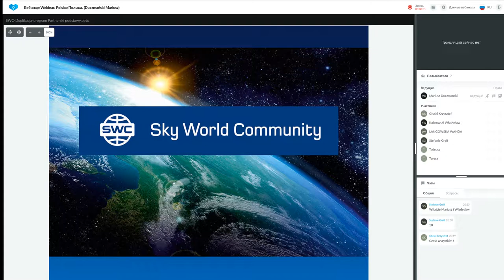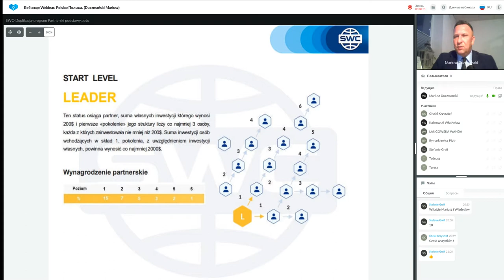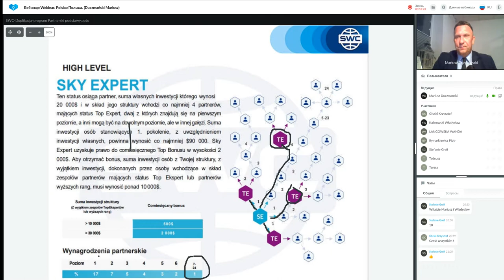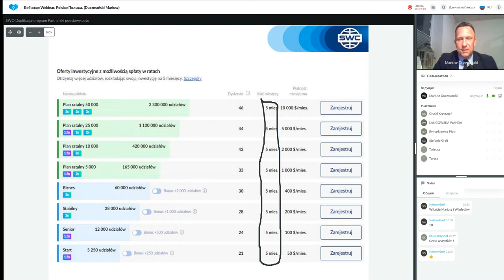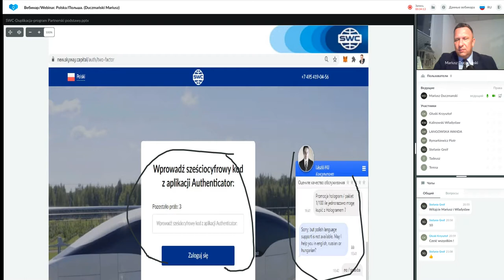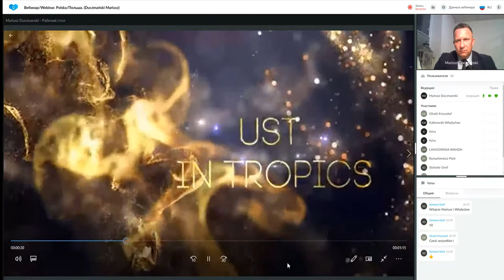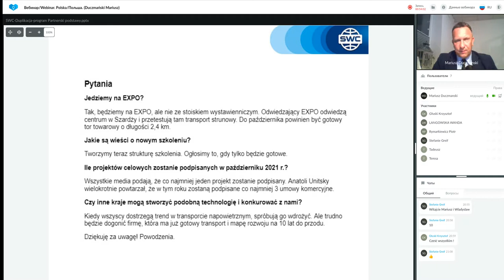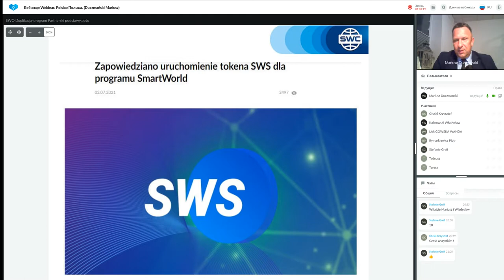Duplikacja: system budowy udanego biznesu z 17.08.2021. Prowadzący: Mariusz Duczmański.